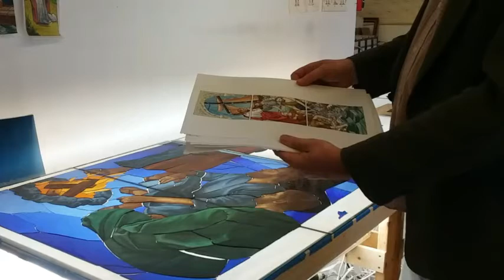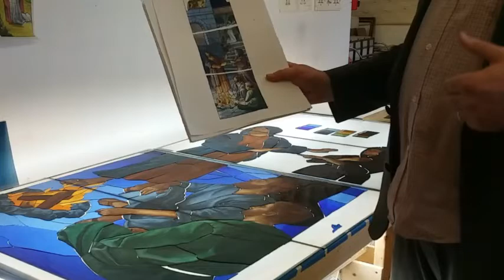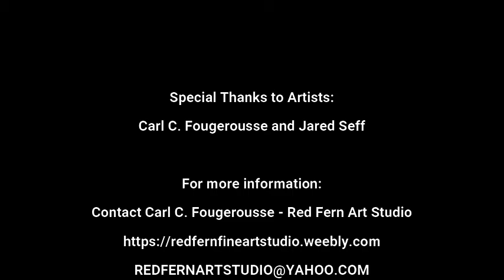Ep. 6 Artists Carl Fougerousse and Jared Seff - Art and its connection to everything.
I recently sat down with two artists, Carl Fougerousse and Jared Seff, both from Savannah, GA.  I think you will agree that their work is not only exceptional, but inspiring.

Listen to the interview to learn what got them started in art, the process in any art project for them, examples of their art and the current project that they are working on.  If you or someone you know is interested in art or want to learn more, this is a good start.  Enjoy!